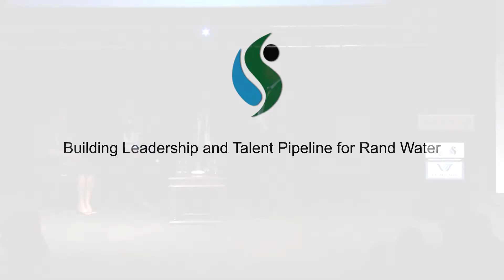Building Leadership & Talent Pipeline for Rand Water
Building Leadership & Talent Pipeline for Rand Water - discussion at the 2018 Skills Development Summit at Gallagher Convention Centre